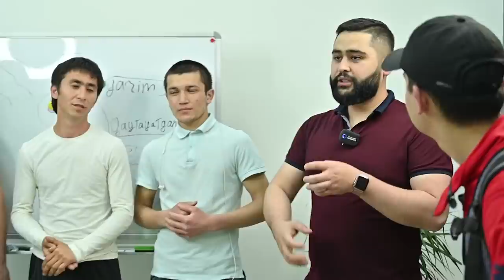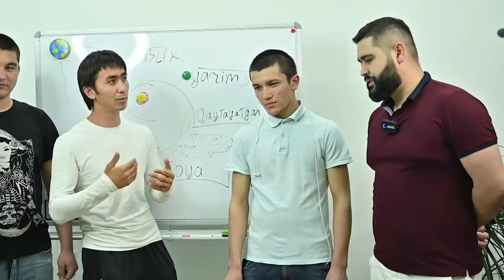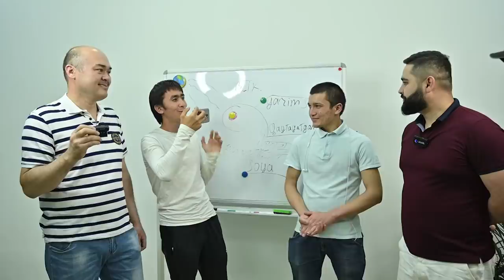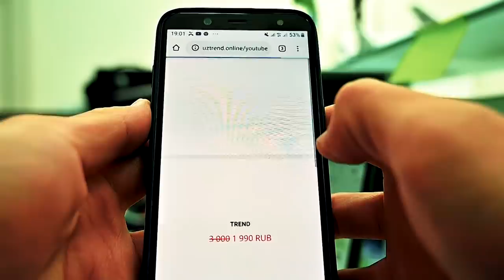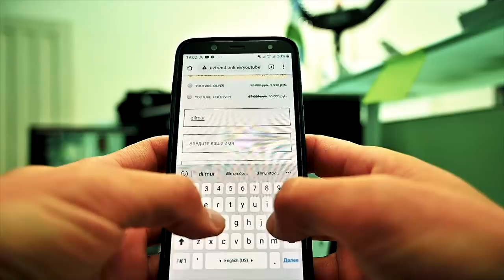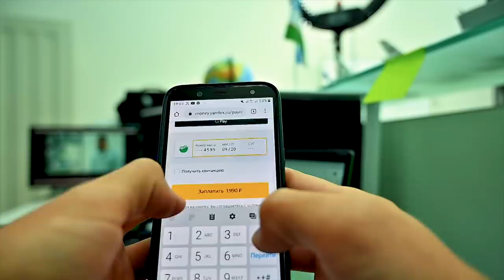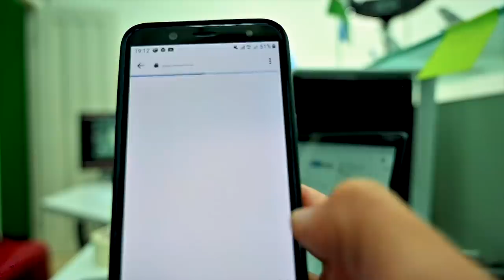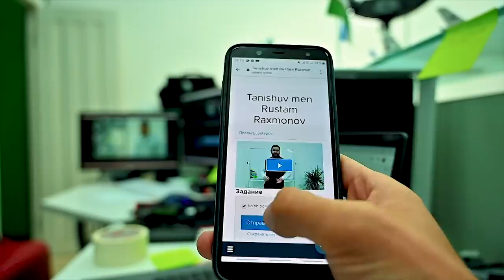MENI MASHENIKKA CHIQORISHDI SHOGIRTLAR